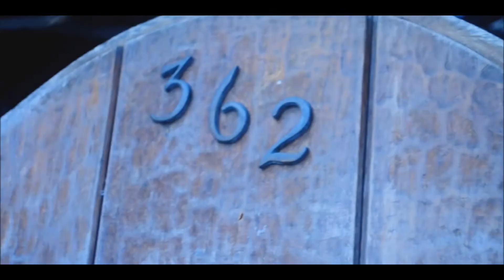05 de febrero del 2018 (EDIT)